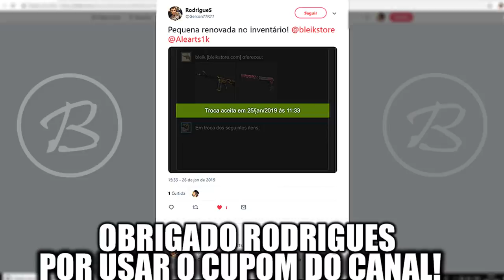KSCERATO CHOROU NA CLASSIFICAÇÃO! GAULES E MCH +18! Melhores Momentos #143 ‹ AleArts ›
CS:GO - Os Melhores Momentos das Lives e muito mais!!

👽Cupom: ''alearts1''